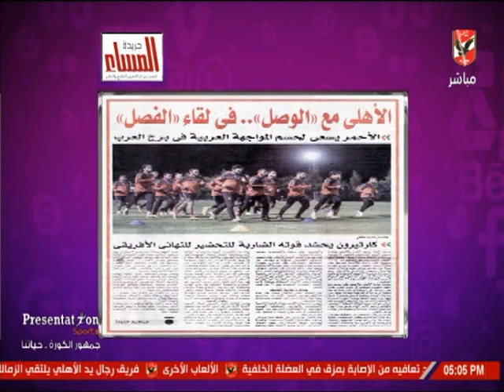شيما صابر تستعرض اخبار النادى الاهلى الصحف اليوم